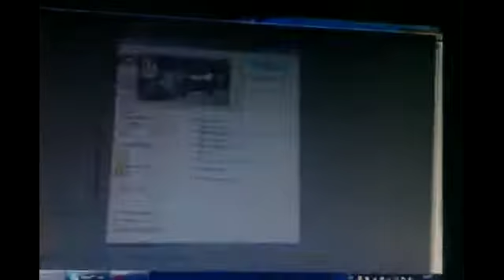*1*Next Gar Game: la démo